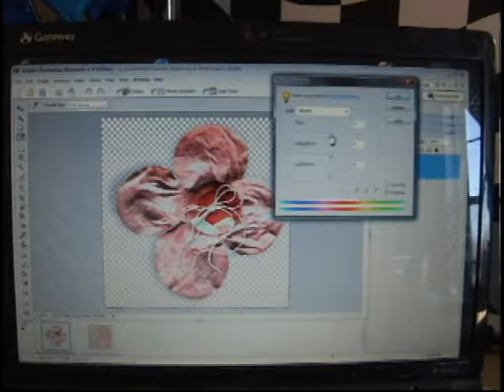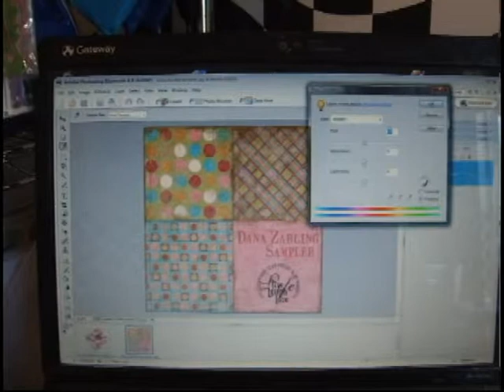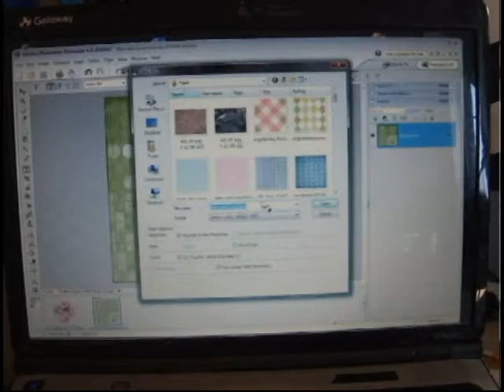Get the MOST out of your Digi-Kit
I got this information from Scrapbook Memories. I just had to try it! It is SO easy! So, I thought I would share with YOU!